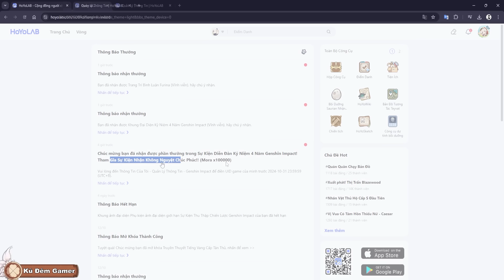Buff Gián Tiếp Hệ Phong Kích Phản Ứng | Tôi Đã Tạch Rate Thẻ Của Năm 4 | La Bàn Tìm Rương Xịn Hơn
Quá trình mình tạo nên video như sau:
0:00 chào anh em
0:26 tự động đổi la bàn khi chuyển map
1:39 la bàn sẽ tìm thêm tiên linh và khiêu chiến
2:24 câu cá natlan sẽ ra mắt trong 5.2
3:28 buff 4 phản ứng nguyên tố
5:54 f2p đang tích roll
7:17 chào mừng anh em vào hội mora
Cám ơn các bạn đã xem video "Buff Gián Tiếp Hệ Phong Kích Phản Ứng | Tôi Đã Tạch Rate Thẻ Của Năm 4 | La Bàn Tìm Rương Xịn Hơn". Giờ thì xin chào và hẹn gặp lại